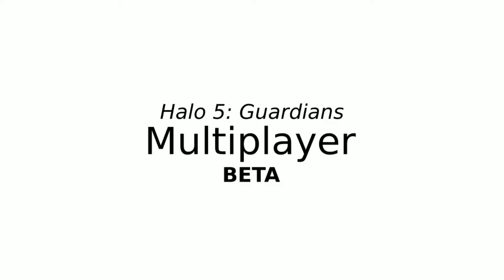Halo 5 - Guardians Multiplayer gameplay a few Seconds